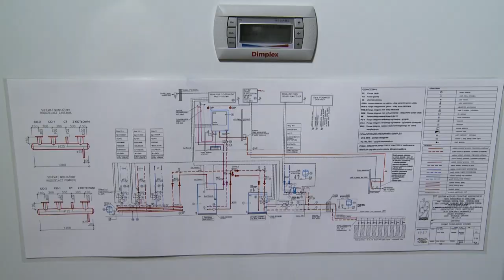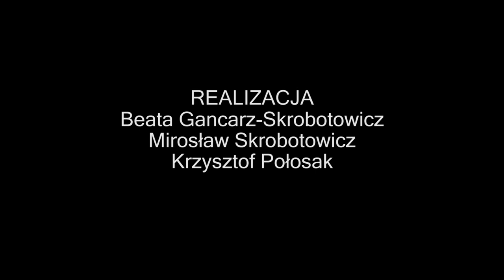Dolnośląskie budowy - przebudowa i rozbudowa pałacu w Sobieszowie